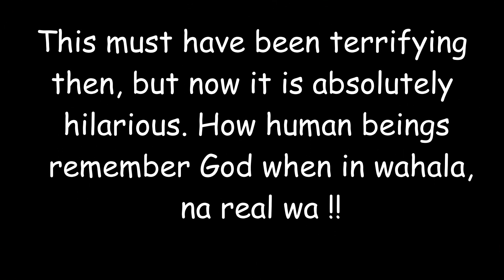I won't Be The Only One To See This: Drama On The Plane, Scary But God Was In Control!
How people remember God when there is turbulence, must have been scary then but now it is  hilarious.  We thank God for his intervention and the protection of lives on this aircraft from Lagos to Portharcourt.